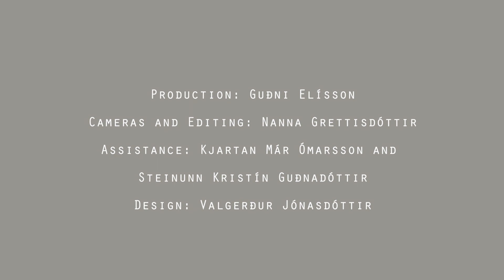Christian Parenti – Climate change, regulation and the importance of the state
In this short academic and investigative journalist Christian Parenti argues for the role of the state in mitigating the climate crisis.

Christian Parenti's books include: Lockdown America: Police and Prisons in the Age of Crisis (2000), a survey of the rise of the prison-industrial complex from the Nixon through Reagan Eras and into the present; The Soft Cage: Surveillance in America From Slavery to the War on Terror (2003), a study of surveillance and control in modern society. The Freedom: Shadows and Hallucinations in Occupied Iraq (2004), is an account of the US occupation of Iraq. In Tropic of Chaos: Climate Change and the New Geography of Violence (2011), Parenti links the implications of climate change with social and political unrest in mid-latitude regions of the world. Parenti has also reported from Afghanistan, Iraq, Venezuela, Bolivia, Ivory Coast and China.